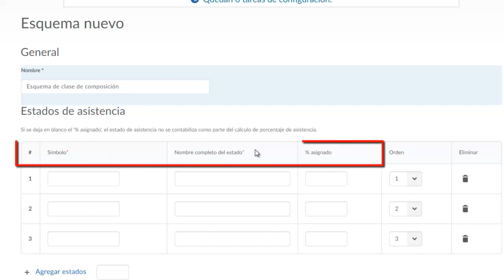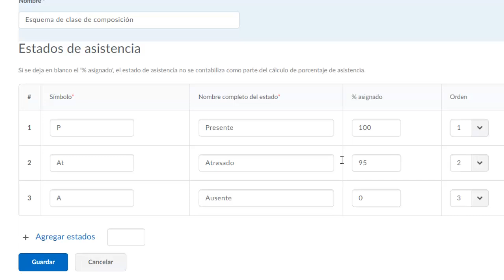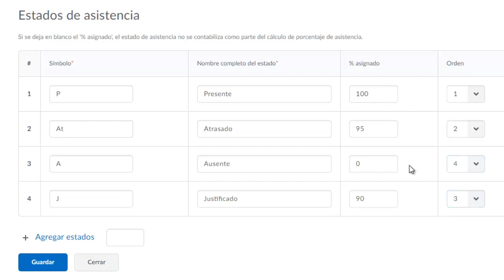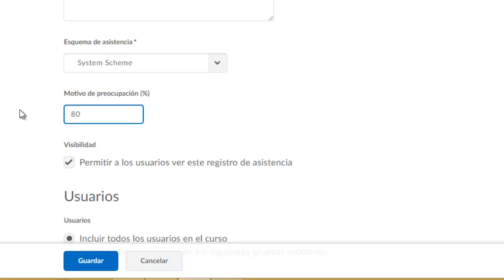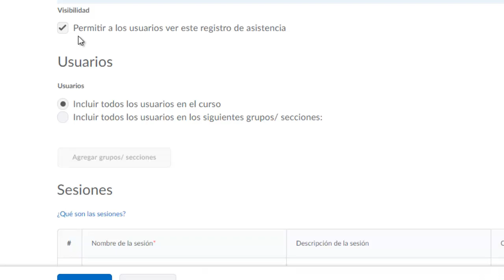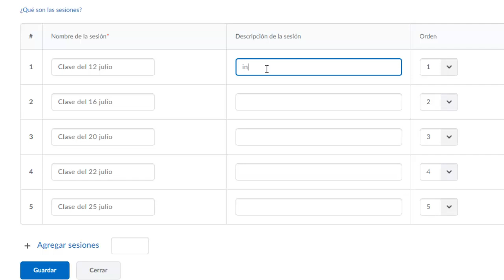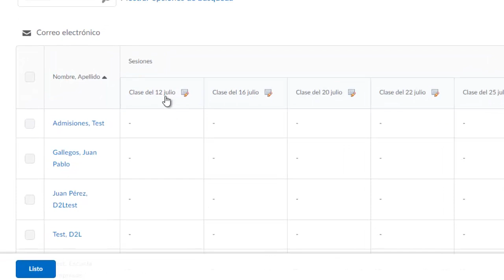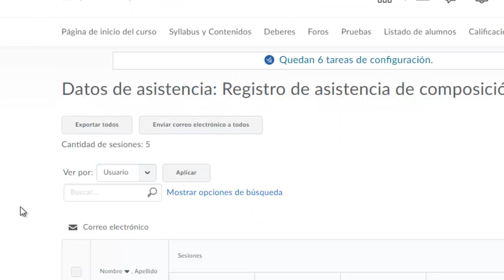Registro de asistencia